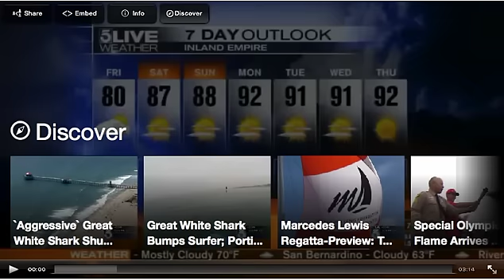Ed Currie & Steve Seabury at California Hot Sauce Expo promo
Morning show promo at California Hot Sauce Expo with Ed Currie and Steve Seabury.